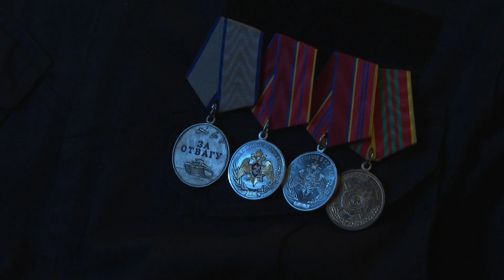Подразделению «Острог» областного Управления Росгвардии - 30 лет!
Поздравить бойцов подразделения приехал губернатор Вячеслав Гладков. Глава региона отметил высокий профессионализм росгвардейцев, которые и днём и ночью стоят на страже нашей безопасности, и поблагодарил за службу

Чего удалось добиться отряду мобильного особого назначения за эти годы? Смотрите в нашем видео